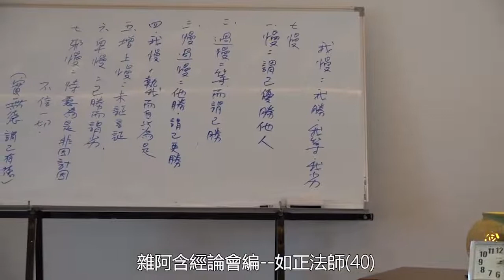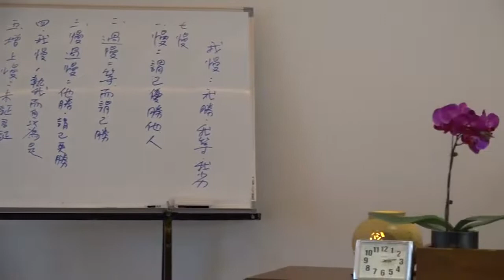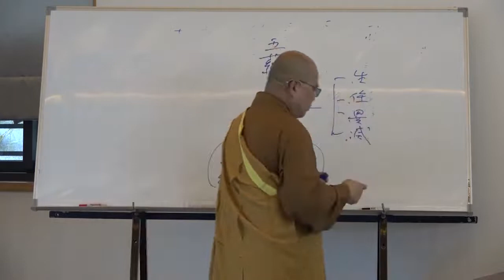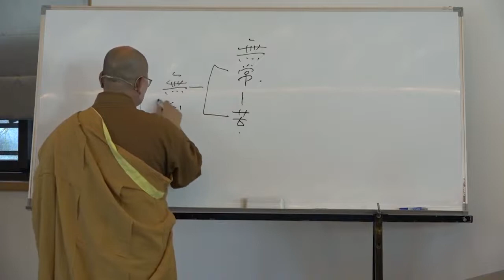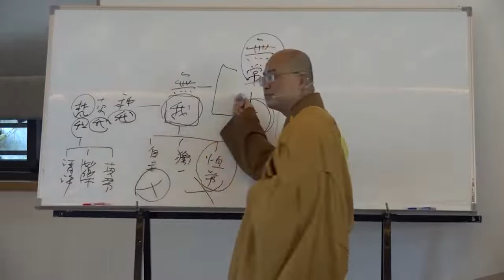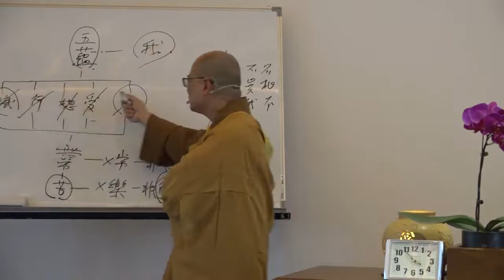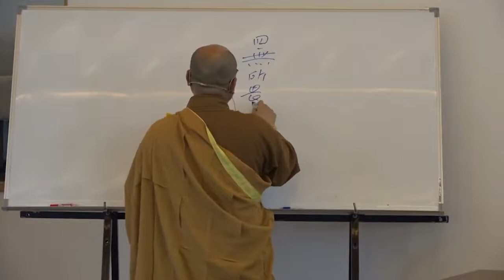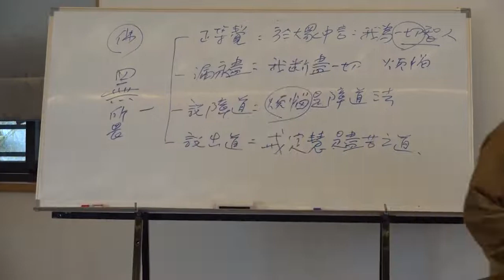雜阿含經論會編第040講